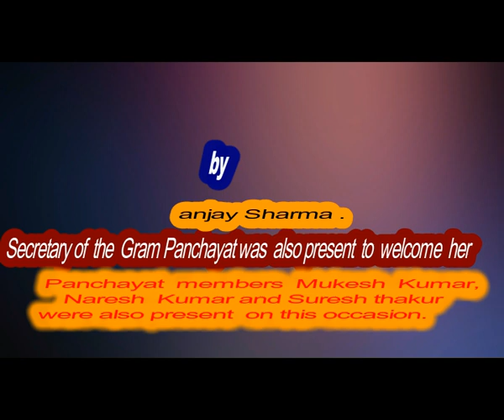कानून के बारे में लोगों को जागरूक करव